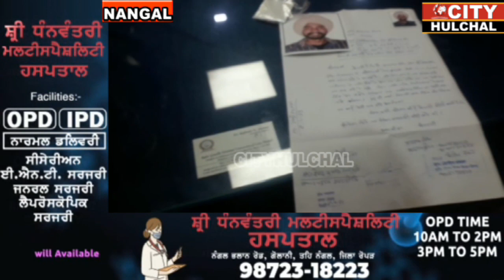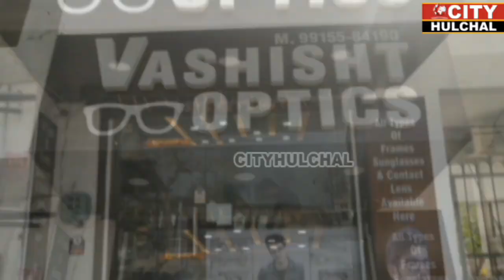Breaking :--ਨੰਗਲ ਦੇ ਕਰੀਬੀ ਪਿੰਡ ਜਾਂਦਲਾ ਤੋਂ ਯੁਵਕ ਹੋਇਆ ਲਾਪਤਾ, ਭਾਖੜਾ ਨਹਿਰ ਕਿਨਾਰੇ ਮਿਲੇ ਮੋਬਾਈਲ ਅਤੇ ਚੱਪਲਾਂ